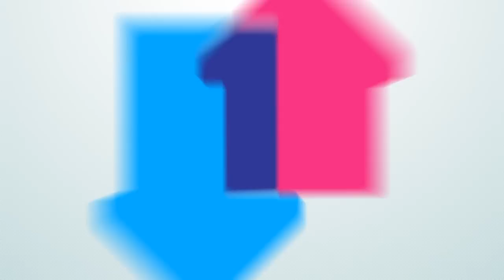The 1975 celebrate scoring their second UK Number 1 album | Official Charts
Watch The 1975 celebrate their Number 1 album - I Like It When You Sleep, For You Are So Beautiful Yet So Unaware Of It.

While we were filming this the lads challenged us to find out whether it's the longest Number 1 album title ever, so OfficialCharts.com investigated...see the Top 10 longest UK chart-topping album names